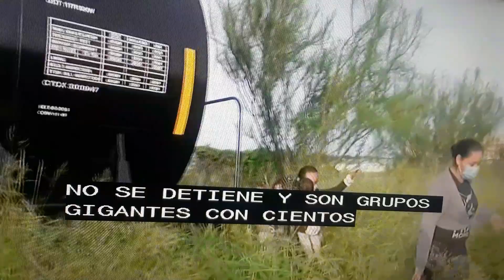Muchos Indocumentados estan cruzando la frontera con USA.